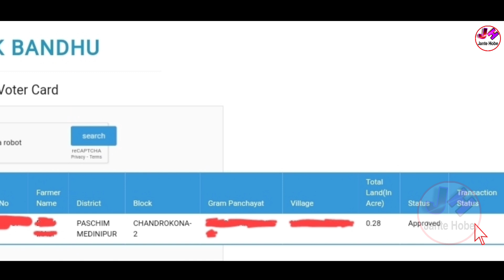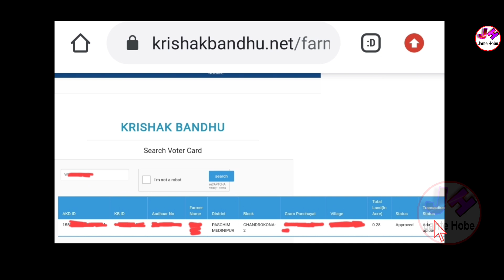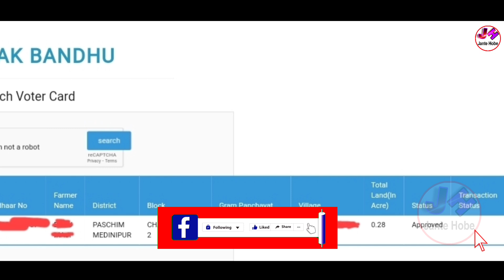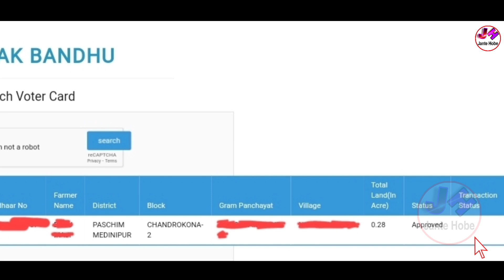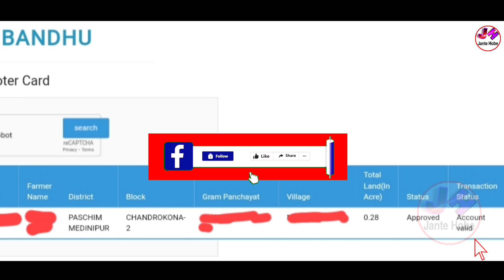Krishak Bandhu Transaction Status Blank |Krishak Bandhu Taka Kobe Dibe |Krishak Bandhu Account Valid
👆Kyc ফর্ম ডাউনলোড করতে ও বিভিন্ন আপডেট পেতে আমাদের টেলিগ্রাম চ্যানেলে যুক্ত হন এই খানে ক্লিক করে ।